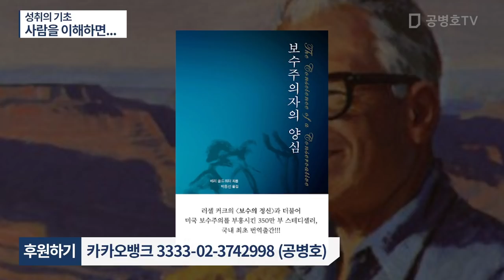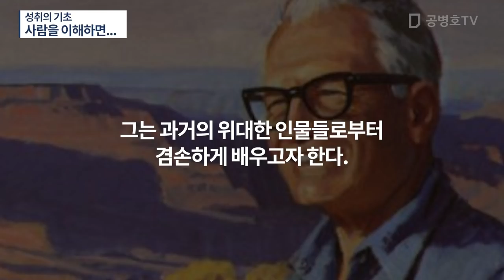성취의 기초 / 사람을 이해하면... [공병호TV]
Bitcoin : 3MTW849AkP2ftLeSK2teZHMmzLu7Z83s9U